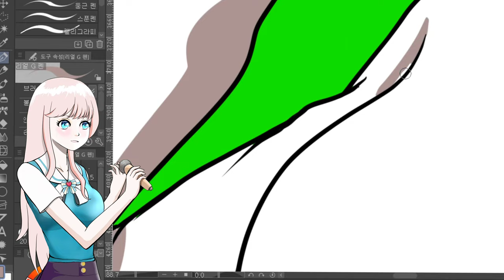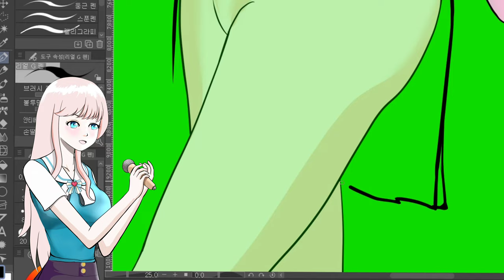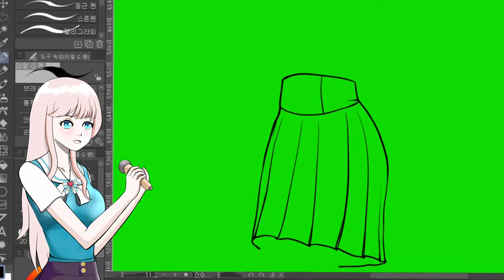옷 파츠별 제작 태스트 기록영상